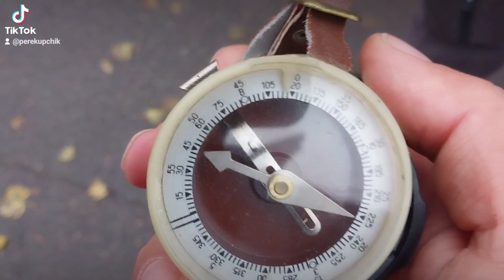гелиос 44, компасы, олимпус, зажигалки, барахолка Харьков